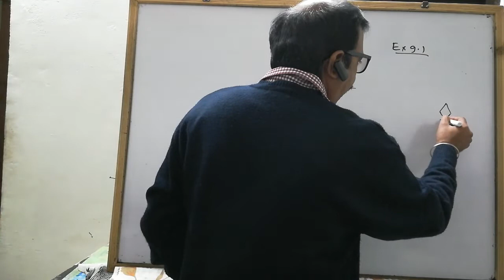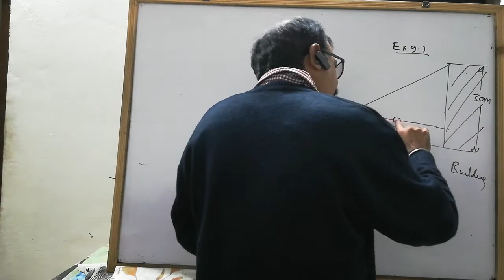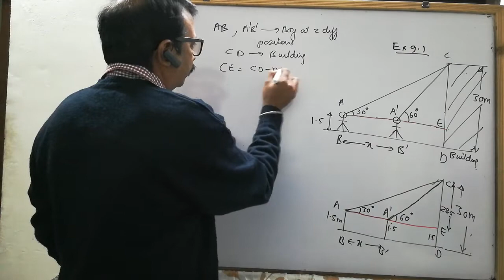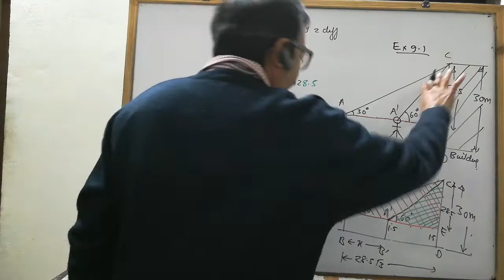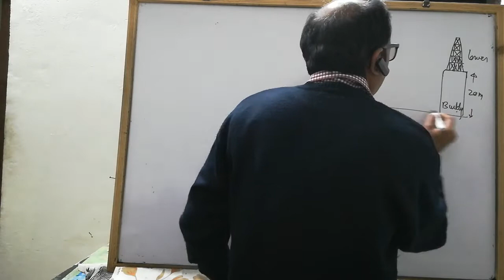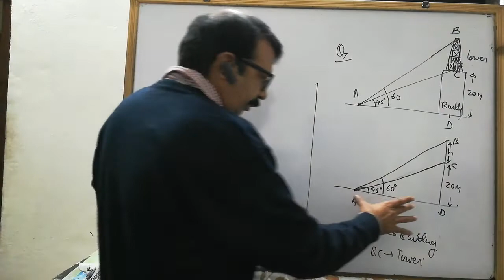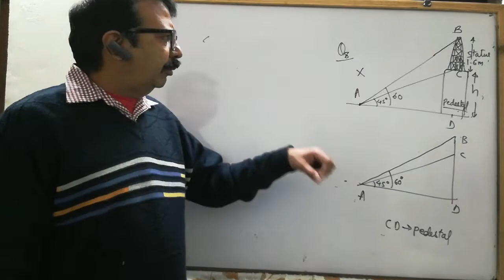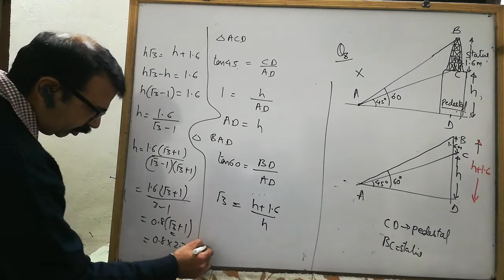Maths 10 | ex 10.1 | q5 to q8 | trigonometry